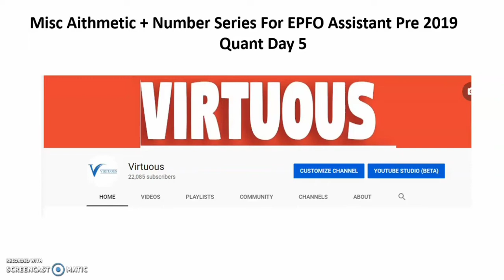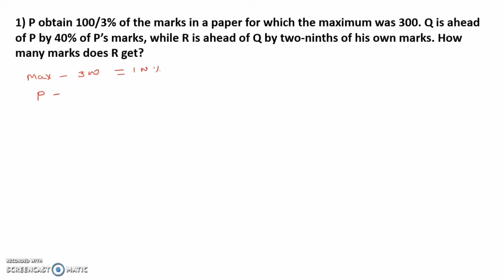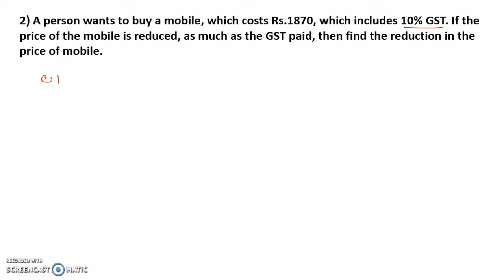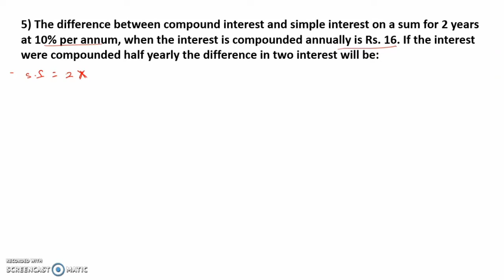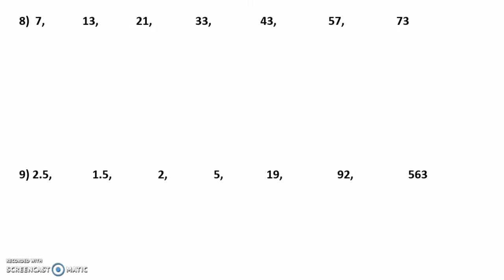Miscellaneous Arithmetic + Number Series For EPFO Assistant Pre 2019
In this video we are discussing the Miscellaneous Arithmetic + Number Series For EPFO Assistant Pre 2019.